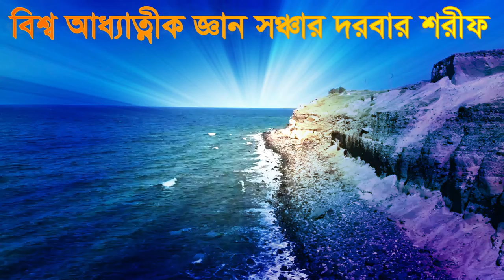হাসর দিন কেউ কারো না গো নুছরাত জাহান ছামিয়া ( গজল ) shamim ali chisti